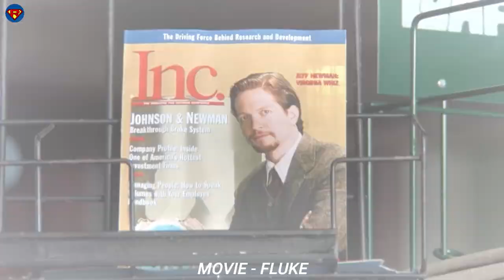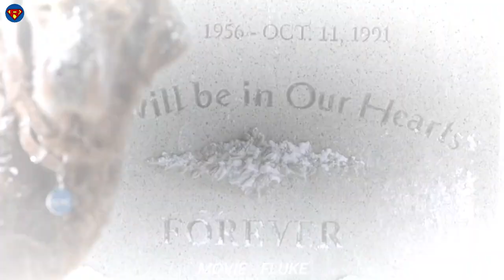Husband Died But Reborn As A Dog To Take Revenge his Wife